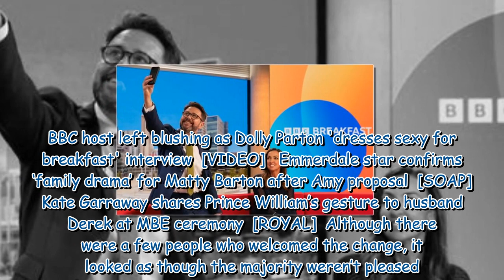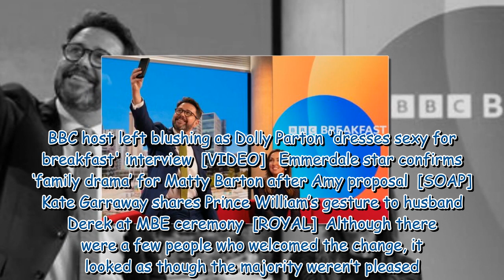BBC address new studio backlash with plans to move away from 'static' presenting